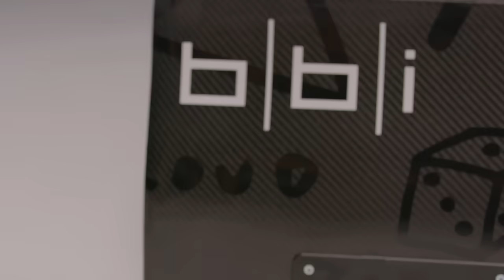JP Performance - Der Geburtstagsmonat ist vorbei! Ihr Fragt ich antworte! |#95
Der Geburtstagsmonat ist vorbei!